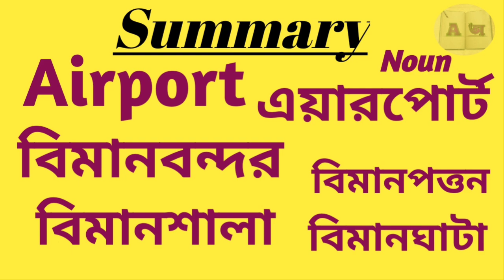Word Meaning of Airport । Airport এর বাংলা অর্থ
This is an English to Bangla to Bangla word meaning video. In this video we discussed about the Bangla meaning of Airport, the grammatical uses of Airport, with example of this word in details, fully in Bangla. Also tried to cover suitable synonyms and antonyms of Airport, according to the English Dictionary.

Airport Bangla meaning.
Airport meaning in Bengali.
Airport বাংলা অর্থ
Airport শব্দের বাংলা অর্থ
Airport বাংলা মানে
Airport এর বাংলা মানে

বাংলা ডিকশনারি
ইংরেজি ডিকশনারি
ইংলিশ ডিকশনারি